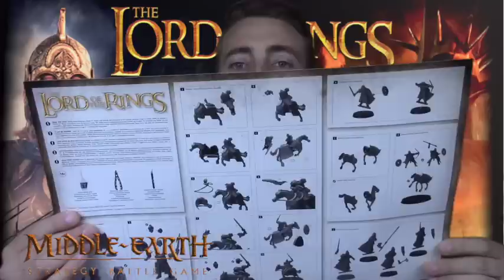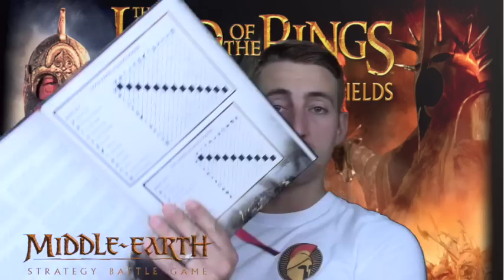Middle-earth SBG Rules Manual Review plus Battle of Pelennor Fields Unboxing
If you also use the code JAM2166 you get double store credit after each of your purchases!